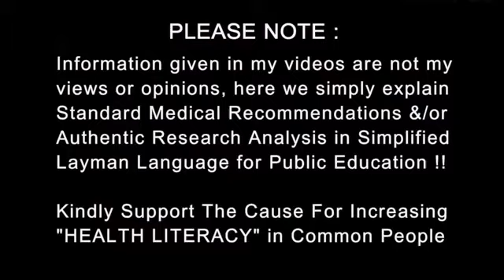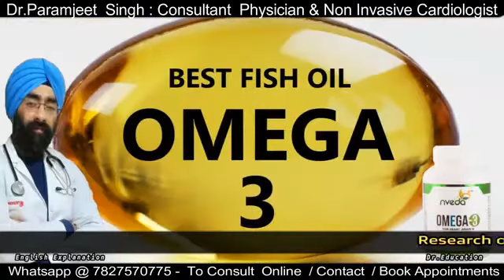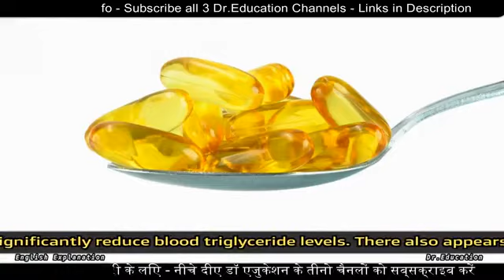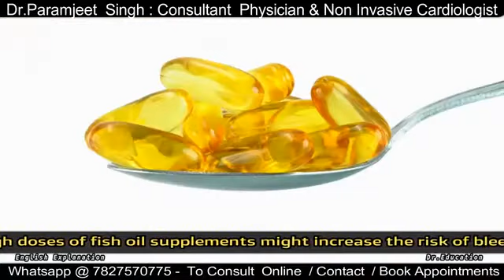Best Anti Inflammation Supplement in the World in urdu hindi